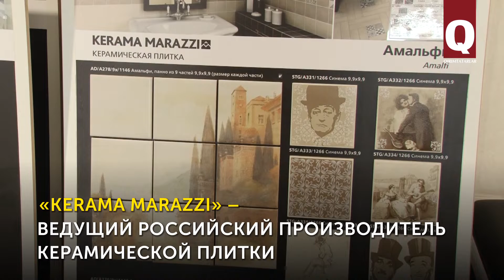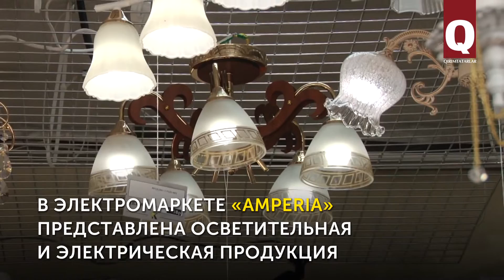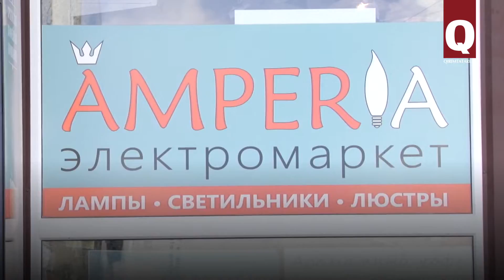Новые партнёры «QIRIMLI» создадут идеальный интерьер